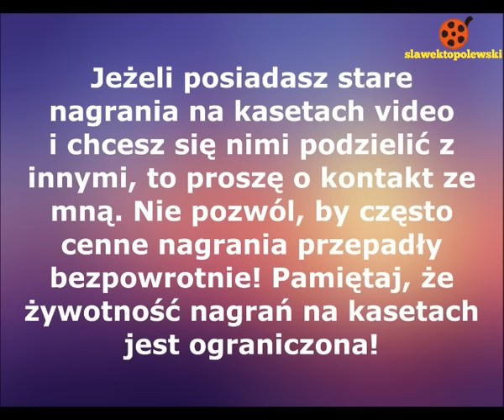Tłubice k. Płocka 1993. Fragmenty wesela z zespołem Manders z Antoniewa gm. Gozdowo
Skład zespołu:
Sławomir Szeliga - instrumenty klawiszowe,
Jacek Szeliga - perkusja
Sławomir Golbert - gitara basowa